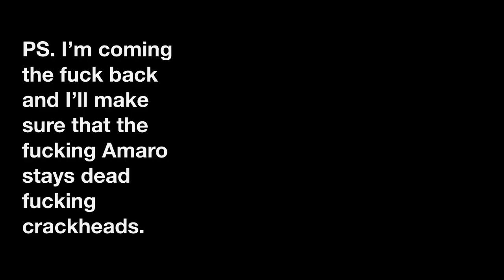“Wasted” Godfather Amaro’s Set-Up